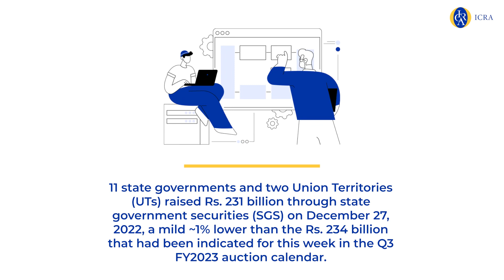State Government’s Security Auction Raised 231 billion | ICRA Report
Here’s a quick report from ICRA on the state government securities auction that was held on 27th December, 2022, with 11 state governments and 2 Union Territories raising Rs. 231 billion so far for FY2023.